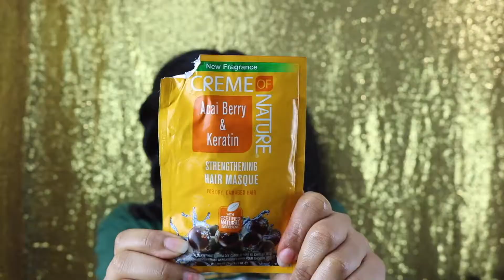I STRAIGHTENED MY HAIR AT 410!!! || DID MY HAIR REVERT OR HEAT DAMAGE?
HEY NATURAL LADIES WATCH IN HD AND READ THIS SECTION

Hey everybody it's Joy here and I started my channel so I can be able to document my hair growth and also to give others motivation to take the next steps in going completely natural and keeping their hair healthy and retaining their length. I hope you enjoy!!!

I did my big chop on September 25,2015.

I live by Philippians 4:13 "I CAN do ALL things through CHRIST who STRENGTHENS me"